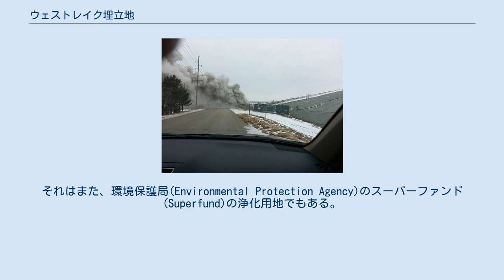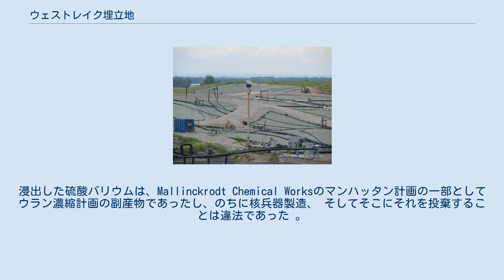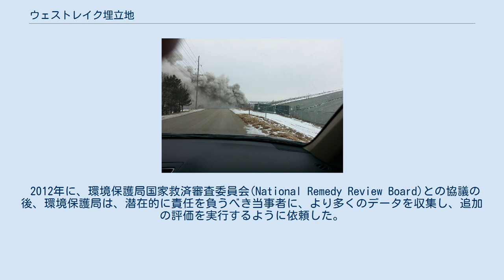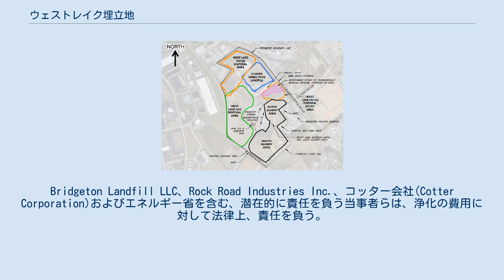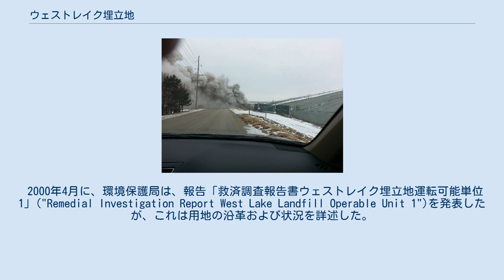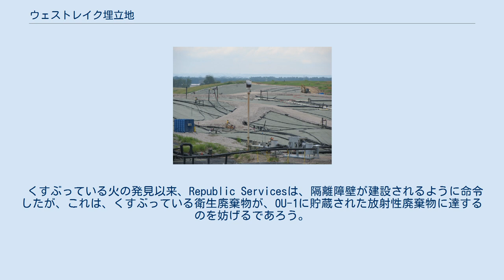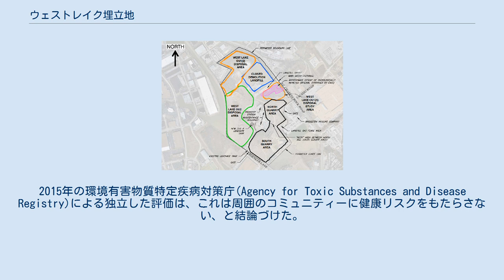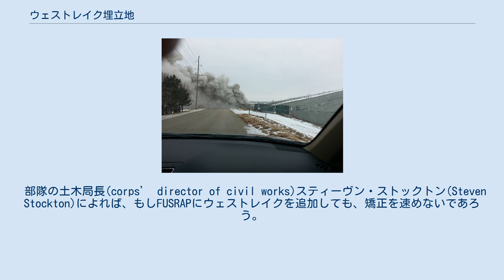ウェストレイク埋立地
セントルイス郡_(ミズーリ州)
ウェストレイク埋立地（うぇすとれいくうめたてち、West Lake Landfill）は、アメリカ合衆国ミズーリ州ブリッジトン(Bridgeton)にある、密閉された、裏打ちされていない、混合廃棄物の、埋立地(landfill)である。
2017年のHBOのドキュメンタリー『Atomic Homefront』で特集された。
その内容は、放射性廃棄物を含んでいると示されてきた。
それはまた、環境保護局(Environmental Protection Agency)のスーパーファンド(Superfund)の浄化用地でもある。
 ウェストレイク埋立地の航空略図 ウェストレイク埋立地用地は、Westlake Quarry Companyが操業する石灰岩採石場として1939年に始まる。
用地での埋立は、1950年代に始まった。
 数回にわたって持ち主（と責任を負うべき監視者）が変わったのち、1973年に、B&K Construction Co.という、コッター会社(Cotter Corporation)によって契約された会社が、もともと貯蔵されていた放射性物質の一部を近くの貯蔵設備に投棄した。
8700短トン（7900トン）の、浸出した硫酸バリウムという、最低の相対放射能を帯びた物質が、埋立地で汚染物質を希釈するために、39000短トン（35000トン）の表土と結びつけられた 。
浸出した硫酸バリウムは、Mallinckrodt Chemical Worksのマンハッタン計画の一部としてウラン濃縮計画の副産物であったし、のちに核兵器製造、 そしてそこにそれを投棄することは違法であった 。
用地での放射性物質その他の発見のために、ウェストレイクは、1989年10月にスーパーファンドの用地として提示され、1990年8月に公式に登録された。
 原子力規制委員会は、処分を発見し、用地を調査し、1977年に報告を公表した。
 1989年10月28日に、ウェストレイクは、スーパーファンドの用地として提示され、そして環境保護局は、埋立地を、国家優先事業一覧表(National Priorities List)に載せ、1990年8月30日に、スーパーファンドの用地として指名した。
環境保護局は、潜在的に責任を負うべき4者を一覧表にした:エネルギー省。
コッター会社(Cotter Corporation)。
およびRepublic Servicesの従属会社Bridgeton LandfillとRock Road Industries。
環境保護局は、CERCLA（Comprehensive Environmental Response, Compensation and Liability Act、総合環境対策補償責任法。これによりスーパーファンドが創設された）の指針に沿った調査と評価を行なうようにこれら関係者に指示した。
 複数の研究、公開ミーティング、およびパブリックコメント期間を含む何十年もの調査ののち、環境保護局は、最終用地洗浄計画を選んだ。
2008年に、EPAは、OU-1の40エーカー (16 ha)の上に多層カバーをかぶせて汚染用地を封じ込めることを発表した。
EPAの計画は、施設の管理と用地の監視をも必要とした。
環境保護団体および一般公衆から追加のコメントを受けたのち、EPAは、潜在的に責任を負う当事者らに代替的な浄化オプションの研究を依頼するように求めた。
2011年に、結果として生じている補足の実行可能性研究は発表された。
 2012年に、環境保護局国家救済審査委員会(National Remedy Review Board)との協議の後、環境保護局は、潜在的に責任を負うべき当事者に、より多くのデータを収集し、追加の評価を実行するように依頼した。
2013年に用地とその周辺地域の航空調査を行なったのち、環境保護局は、放射性廃棄物は、OU-1内に含まれたままであり、周辺地域への安全リスクをもたらさない、と報告した。
 ウェストレイク埋立地は、近くの地下のくすぶり火災（OU-2）、およびOU-1から1000フィート（300メートル）だけ離れた所の事故(event)のために、さらなる精査をされている。
まんいち火災が放射性廃棄物のOU-1区域に到達しても、放射線リスクは低い。
 2018年2月に、環境保護局長官スコット・プルーイットは、ウェストレイク埋立地を修復する、提案された計画を告知した...